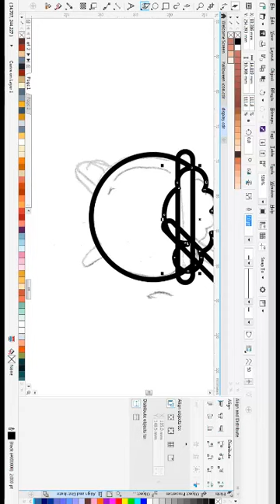How to draw cauldron lineal icon with coreldraw